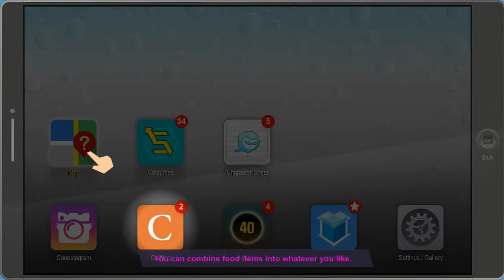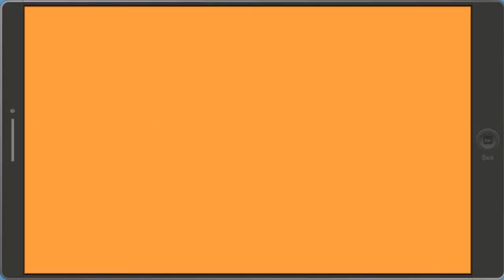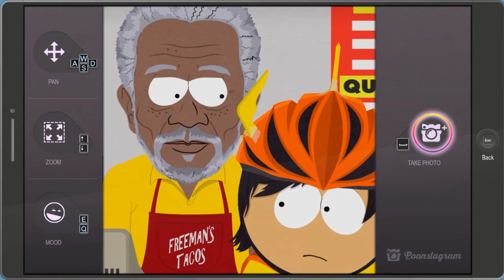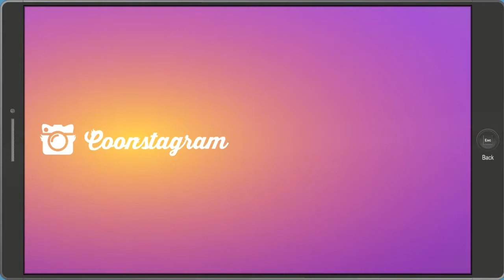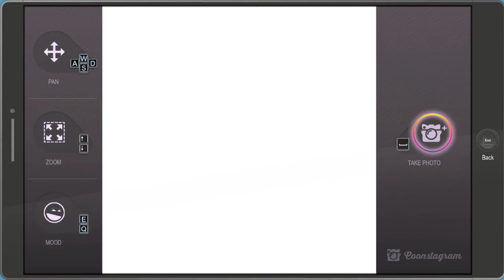SouthPark: The Fractured But Whole gameplay part 6 Awesome Burritos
All games Hindi commentary are available
and also like my videos and comment for more new game videos